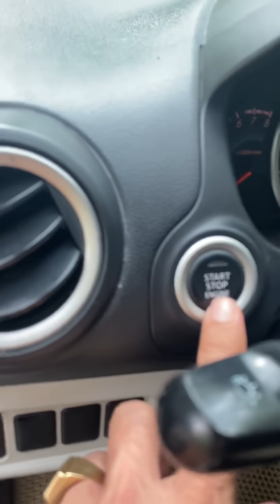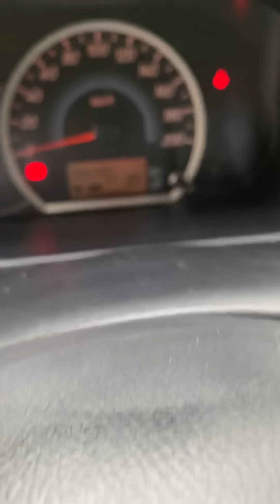(xe đã bán)số tự động mitsubitsi nhập khẩu một chủ mua mới máy rin 100% sx2013 rin đẹp chay êm ru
số tự động nhập khẩu mítubitsi mitrage sx2013 một chủ mua mới từ đầu máy rin 100% nội ngoại thất đẹp lắm khỡi động statop túi khí an toàn gương chính điện thắng abs giá 225tr lh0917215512 (xe đã bán)